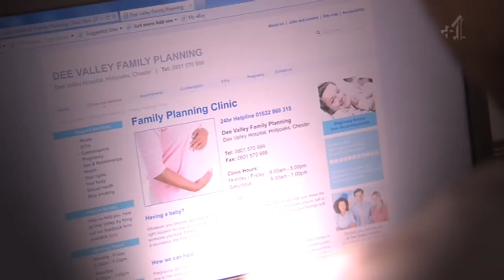Frindsey {Lindsey & Freddie}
fan vid of Freddie and Lindsey aka Frindsey